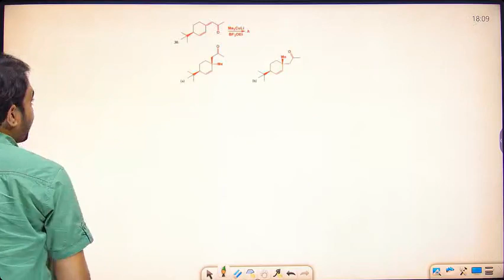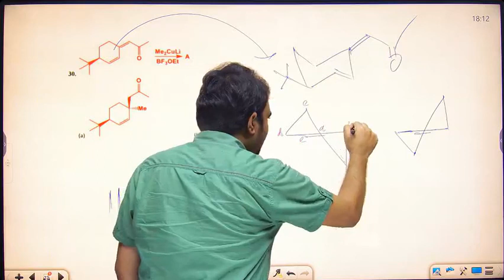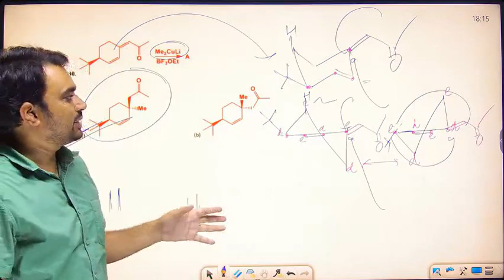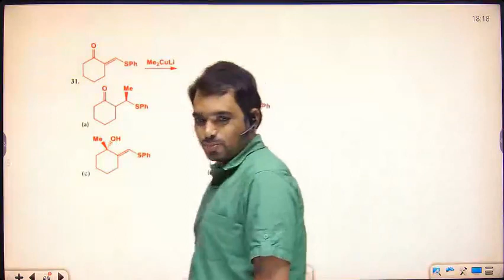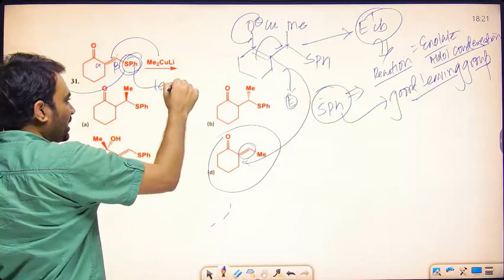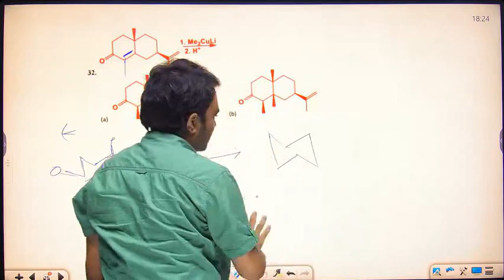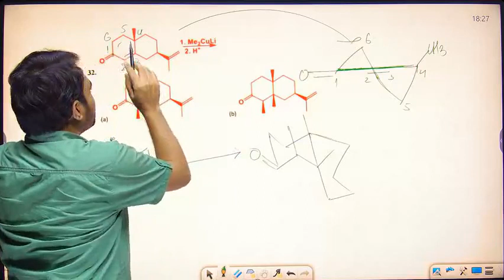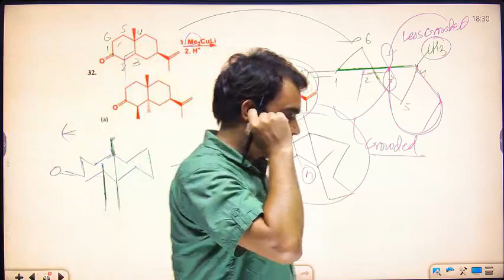Daily Practice Session | CSIR- NET June 2023 | ASAP CHEMTIME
Ace CSIR NET June 2023 with our comprehensive question practice session.
Are you looking to ace the CSIR NET exam in June 2023? Our Question Practice Session is the perfect tool to help you prepare and succeed. Our practice questions are expertly crafted to cover all the topics you'll need to know, so you can feel confident and ready when exam day arrives.

By practicing with our CSIR NET June 2023 Question Practice Session, you'll be able to hone your skills and improve your test-taking abilities. You'll have access to a wide variety of questions that cover everything from the basics to more advanced concepts. Our questions are designed to be challenging, so you can be sure that you'll be well-prepared for the actual exam.

Our Question Practice Session is not just about drilling you with questions - it's also about giving you the tools you need to succeed. We provide detailed explanations and solutions for each question, so you can learn from your mistakes and improve your understanding of the material. You'll also have the option to track your progress and identify areas where you need extra practice, so you can focus your efforts and maximize your chances of success.

With our CSIR NET June 2023 Question Practice Session, you'll have the confidence and knowledge you need to excel on the exam. You'll be prepared for anything that comes your way, and you'll be able to approach the exam with a clear mind and a sense of purpose.

Don't wait until the last minute to start preparing - sign up for our Question Practice Session today and start taking your test-taking skills to the next level. With our expertly crafted questions, detailed explanations, and customized progress tracking, you'll be well on your way to acing the CSIR NET exam in June 2023.